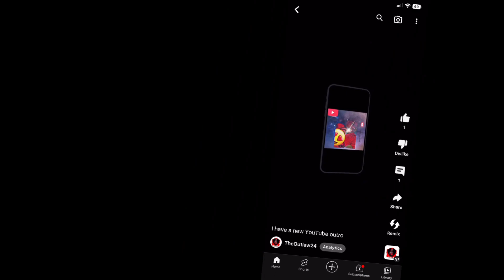Call of Duty Warzone/MY LAST GAME PLAY